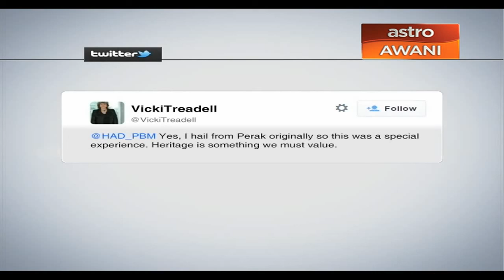Pesuruhjaya Tinggi British kongsi pengalaman di Twitter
Turut hadir pada Istiadat Pertabalan Duli Sultan Perak Ke-35 Sultan Nazrin Muizzudin Shah adalah Pesuruhjaya Tinggi British ke Malaysia. Melalui Twitter, beliau turut berkongsi pengalaman peribadinya menghadiri istiadat berkenaan.